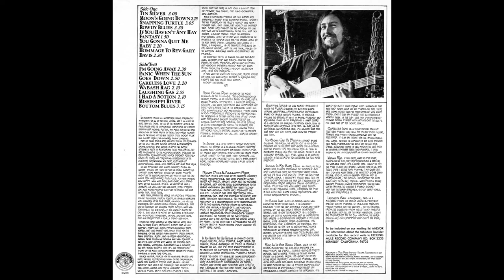Nick Katzman & Ruby Green I Had A Notion